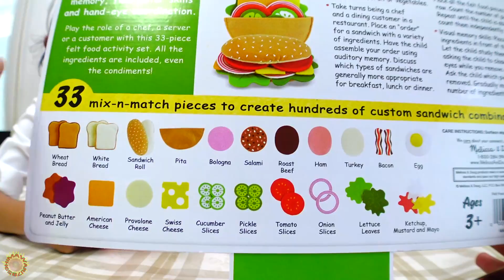Melissa＆Doug フェルトフード サンドイッチセットでおままごとしたよ♪ごっこ遊び☆お店屋さん コックさん おもちゃ himawari-CH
このおもちゃはこちらで購入できます
今回はメリッサ＆ダグのサンドイッチセットでごっこ遊びをしました♪
このおもちゃは食材がフェルトで出来ていてやわらか☆本物みたいにパンにチーズやきゅうりなどを挟めてリアルなサンドイッチを作ることができます！
まーちゃんとおーちゃんはそれぞれ思い思いのサンドイッチを楽しそうに作っていました♡

～今回のPR動画～
スライム虫料理！！小さい子は怖いかも！【寸劇】恐怖！怪物の来るレストラン！！おままごと リアルごっこ遊び☆スライム himawari-CH

About this channel:
adorable videos.